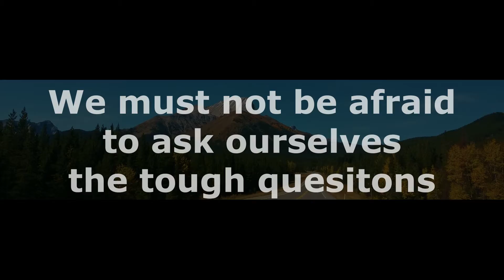-Shorts- We must not be afraid to ask ourselves some tough questions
Some people are squeamish about asking themselves questions that might not yield an answer they'd like to hear.   But if we're going to grow... if we want to grow... we've got to ask tough questions and be ready to deal with the answers that might require us to change or adjust.  Check out the thoughts in this video clip.